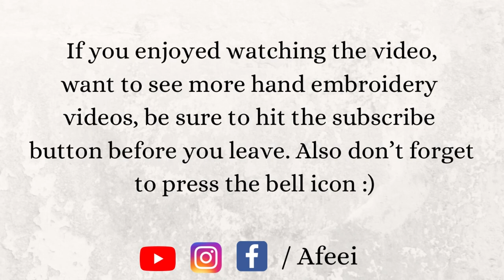Faceless portrait Tutorial |Hoop Art | Afeei | Embroidery by afeei